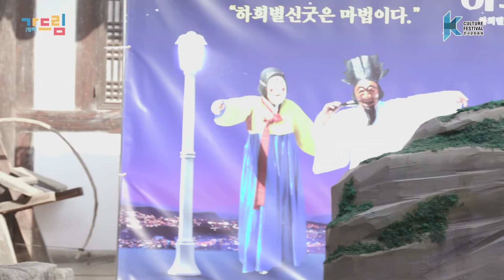몬스타엑스X황치열 안동 찢었다.. 안동에서 듣는 하회탈 이야기와 즉석 K-퍼포먼스! |‹2020 K-컬처 페스티벌 안동 가(go) 드림› EP.03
안동하면 빼놓을 수 없는 하회탈🎭
알면 알수록 흥미로운 하회탈 이야기와
힙합과 한국 전통춤을 결합시킨 저스트절크팀과 함께
탈놀이 공연장을 찢고 온 구삼즈와 치요리의 퍼포먼스까지!
아 나 또 몬스타엑스, 황치열 사랑하네.

음식, 패션, 드라마, 전통 등
대한민국 문화의 모든 것을 체험해 볼 수 있는 K-컬처 페스티벌!
아이돌 트래블러와 K-컬처 가이드가 여러분을 대신하여 가드립니다!
K-RETRO CITY 목포 With 황치열, 아스트로
K-ORIGIN CITY 전주 With 제시, 티파니 영
K-DRAMATIC CITY 강릉 With 황치열, 모모랜드
K-PERFORMANCE CITY 안동 With 황치열, 몬스타엑스

대한민국 곳곳에서 만나는 K-컬처 랜선여행!!
최애 K-POP 스타들과 함께 떠나보세요!

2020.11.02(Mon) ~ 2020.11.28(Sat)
Every Monday to Saturday! 18:00 (KST)
See you on YouTube Channel "SBS Entertainment", “K-Culture Festival"👋

In K-Culture Festival, you can experience everything about Korean culture; Food, Fashion, Drama, and Traditions.
Idol travelers and a K-Culture guide will travel for you!
K-RETRO CITY Mokpo With Hwang Chi Yeul, Astro
K-ORIGIN CITY Jeonju With Jessi, Tiffany Young
K-DRAMATIC CITY Gangneung With Hwang Chi Yeul, MOMOLAND
K-PERFORMANCE CITY Andong With Hwang Chi Yeul, MONSTA X
K-Culture Online Travel all around Korea!!
Leave with your favorite K-Pop stars!

※ The filming included body temperature measurement and hand disinfection to prevent the spread of the COVID-19. Personal hygiene and public health were carefully considered.